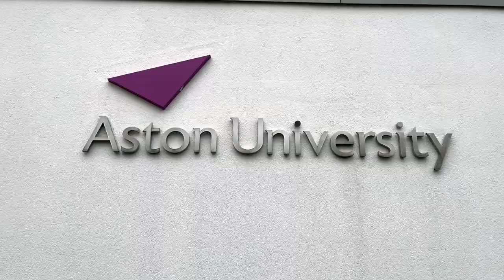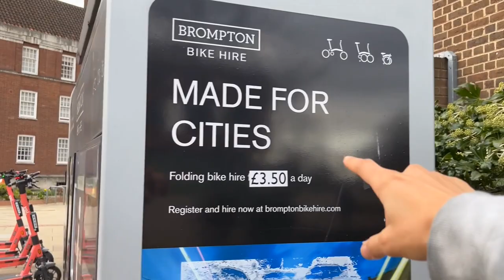TOP UNIVERSITY IN ENGLAND, UK 🇬🇧 | ASTON UNIVERSITY CAMPUS TOUR | INTERNATIONAL STUDENT IN UK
VLOG 48 - Aston University Campus Tour

In this video I'm going to give you the campus tour of Aston University.

My name is Arjun Malhotra. I’m from New Delhi, India and currently living in Birmingham, UK.
I welcome you all to have an insight of my life through my YouTube channel.
Keep supporting.

"I HOPE YOU ENJOY WHAT I ENJOY"

Thanks.